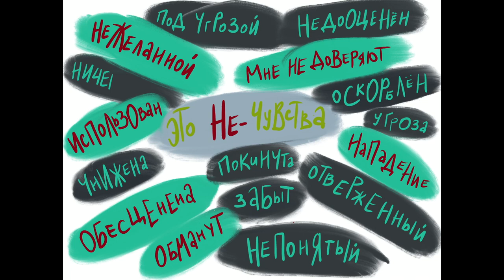Как не попасть в ловушку Я-высказываний? ЧУВСТВА vs НЕ-ЧУВСТВА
Как говорить о неприятных переживаниях, беспокойствах и недовольствах действиями других честно и ненасильственно по отношению к ним? Как уязвимость делает нас сильнее?

Способность описывать ситуации чисто фактически и не интерпретировать мысли, действия, отношения и намерения других - это  не просто вежливость, а ключевой навык - создать ровную устойчивую платформу для взаимодействия. А часто в разговор про «Я чувствую» - мы всё же неосознанно «зашиваем» интерпретацию действий других,  оценку и ответственность за то, что происходит с нами. Видеть и избегать таких рисковых высказываний нам поможет различие ЧУВСТВА и НЕ-ЧУВСТВА.

ВИЗУАЛЬНЫЕ ПОДСКАЗКИ:
ЧУВСТВА:

Под не-чувствами я имею в виду любое отношение к ситуации, вывод, оценку.
«Я чувствую себя недооцененной, ненужным, брошенной, непонятым, неуслышанным, невостребованным, «… угрозу, недоверие» и т.п. хотя и произносится с «Я чувствую» - всё это умозаключения, основанное на действиях других.
Чувствами здесь могут быть - «мне горько, одиноко, я несчастна, мне страшно, я злюсь, нервничаю» и т д. И, параллельно - мы называем действия или слова другого - чисто фактически, как есть. «Мне горько, когда ты не перезваниваешь в ответ на мою просьбу», «я нервничаю, когда ты уезжаешь, не сообщая, где будешь», «я расстраиваюсь, когда мы не заканчиваем проекты в согласованный срок». Все это касается и положительных чувств - вместо «какой ты молодец!» - «мне очень приятно, когда ты предлагаешь свои решения», «я радуюсь, когда ты справляешься с задачами самостоятельно», « я в восторге от того, как ты все организовала!!, «я чувствую облегчение, когда ты четко оговариваешь сроки».

Различать именно чувства полезно не только в диалоге, а также - чтобы понять, что именно происходит с нами. Умозаключения скрывают от вас чувства, которые мы испытываем и не дают различить, в связи с каким, возможно, более сильным опытом мы привыкли испытывать это.  То, что мы не различаем - управляет нами и приковывает к нежелательным переживаниям, которые будут возникать на автомате, мешая строить рабочие отношения. Осознание и озвучивание своих чувств нам необходимо для ориентации,  что происходит, что нас триггерит - что за история за этими обстоятельствами, которая прилипла где-то в прошлом и, возможно, не столь актуальна сейчас.

При этом - не рекомендую играть в сверх-значимость чувств и их неприкосновенность, не советую делать их самооправдательной историей - они хороши как сигналы. Не манипулируйте чувствами - не рисуйте причинно-следственной связи там, где хочется -  подчеркивайте параллельность чувств происходящему. Рассмотрели, обнаружили триггер, взвесили необходимость реагировать именно так - двигаемся дальше)

Конечно, такие слова подразумевают психическую вменяемость собеседника. Осторожно с людьми , склонными к эмоциональному или физическому насилию! Если человек явно манипулирует и оборачивает все против вас, рекомендую сводить любые объяснения к минимуму, лаконично сигналить «мне неприятно» и просить не повторять нежелательное действие, слово. Если поведение человека с вами отдает неадекватом- рекомендую глубже исследовать тему отклонений нарциссического и психопатического характера (много в англоязычных ресурсах), или обратиться за поддержкой к специалисту.
Берегите себя окружающих :) Мирное взаимодействие по мелочам реально творит чудеса в сторону того, что всем нам на самом деле так важно.

Примеры:
 НЕ-ЧУВСТВ:
Я чувствую, что тебе все равно!
Я чувствую себя обманутой из-за твоего поступка.
Я чувствую, что меня подводят.
Я чувствую обесценивание, как будто это  никому не нужно.
ЧУВСТВ:
Я чувствую облегчение, когда ты произносишь эти слова.
Я пугаюсь, когда ты повышаешь на меня голос.
Я очень рада что ты вы всё успели вовремя.
Я чувствую смущение, когда вы начинаете говорить прежде, чем я закончила.